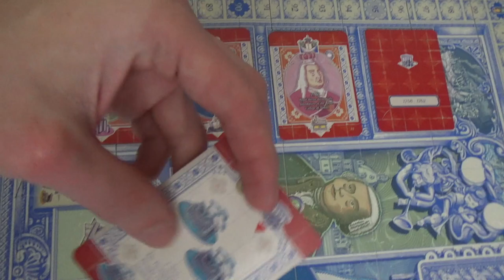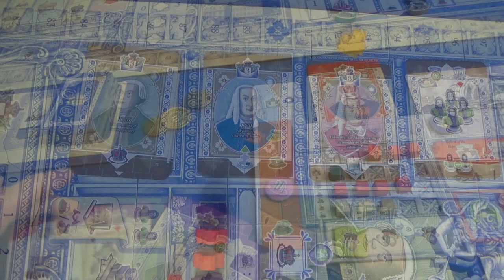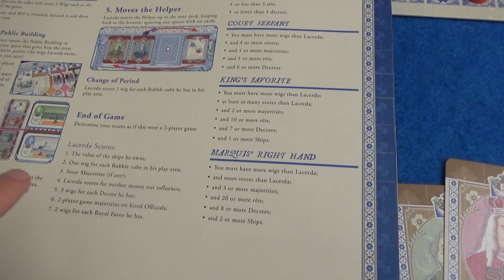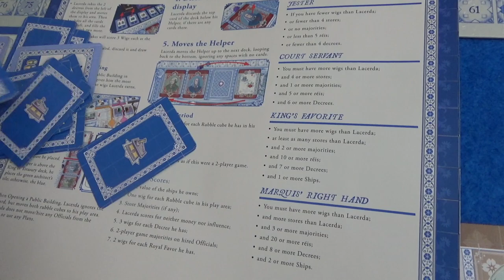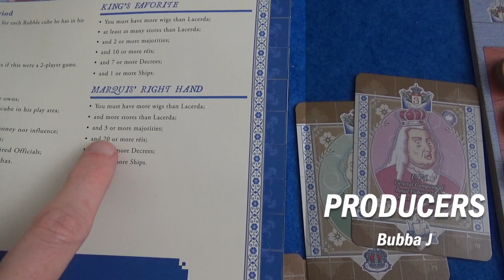Lisboa - Solo Playthrough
A full solo game of Lisboa